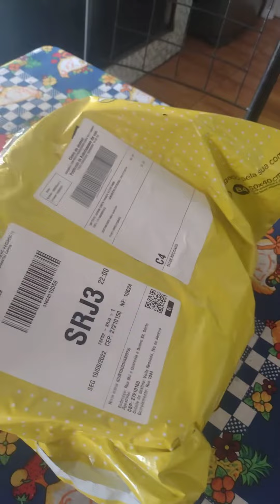acabou de chegar pelo correio..